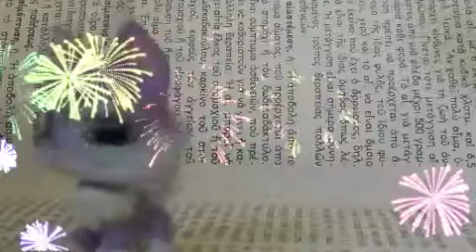Lps-History (1Year YOUTUBE Anniversary Special)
So...Our 1year YouTube Anniversary is on July 25th. although we are gonna be out of town for our summer holidays. So HAPPY EARLY 1YEAR YOUTUBE ANNIVERSARY to LPSACE GR (us)!!!
We both LOVE YOU a lot!!
ENJOY OUR EARLY UPLOADED VIDEO!